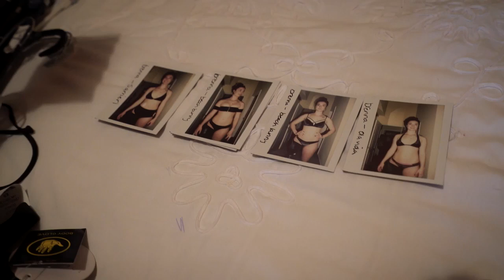Brenna Huckaby - Uncovered - Sports Illustrated Swimsuit 2018